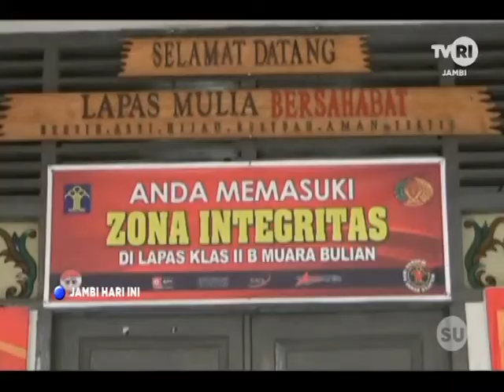TVRI JAMBI - DUA HARI TERAKHIR JUMLAH POSITIF COVID 19 BERTAMBAH 7 ORANG